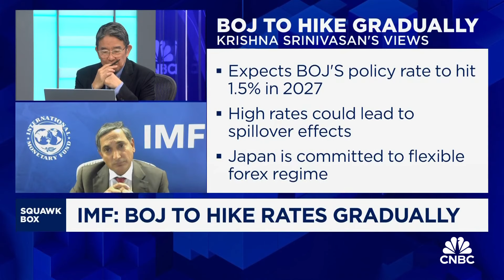IMF's Asia director compares Japan & China's fiscal challenges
Krishna Srinivasan, Director of IMF of Asia and Pacific Department, talks to CNBC's Martin Soong about Japan and China's fiscal positions, as the Bank of Japan normalizes its monetary policy and China embarks on measures to prop up the country's economy.